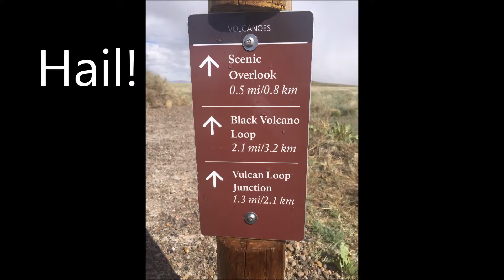Hike: New Mexico Volcano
Hail storm hit before hiking three sisters volcano in petroglyph national monument, New Mexico. April 2019